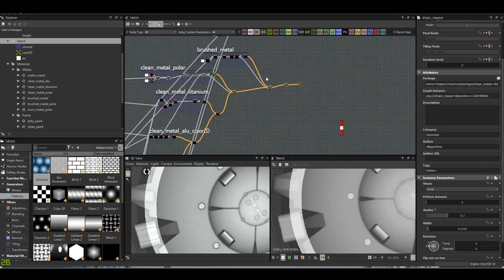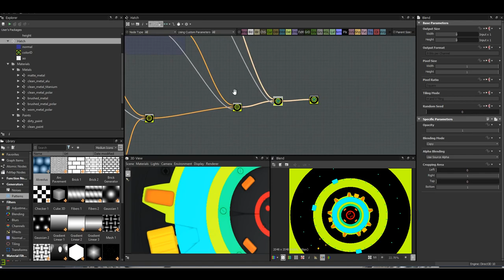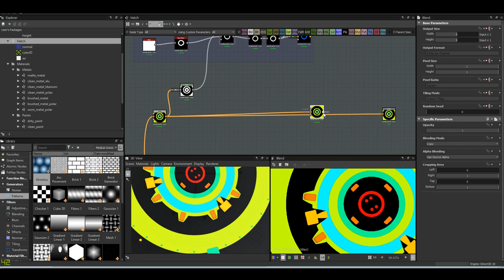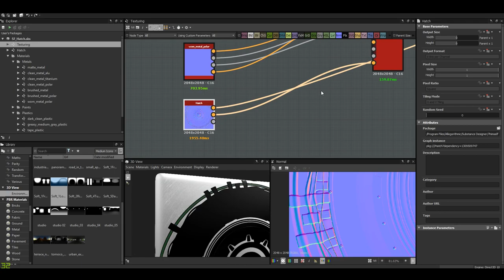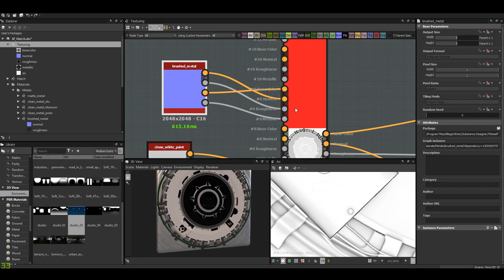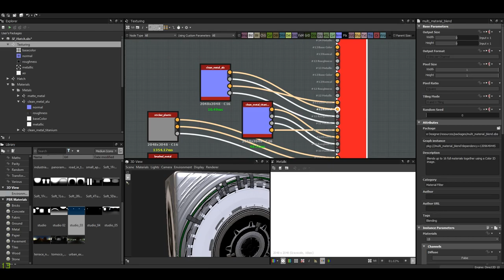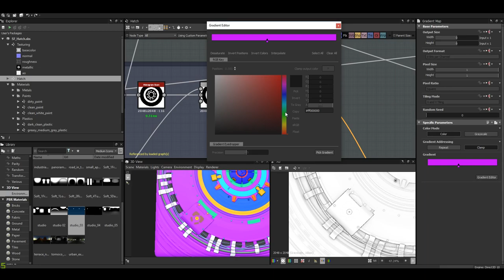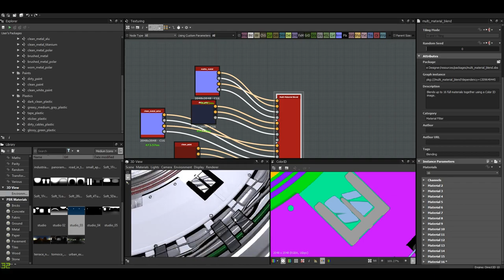[Substance Designer] Space Hatch tutorial (part 8): Texturing pass!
Let's put together the color ID and then apply all the materials where they need to.
A long but technically simple process once you know how the multi material blend node works.